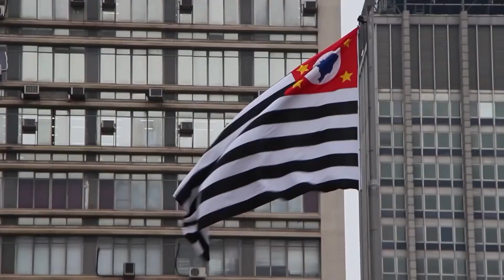Entrevista Priscila Campos, fundadora do Grupo Internacional, São Paulo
Priscila Campos tem muita experiência em implantação de empresas estrangeiras no Brasil e em 2014 fundou o Grupo Internaticional com a finalidade de oferecer serviços de auditoria, contabil, representação legal e auditoria a empresas nacionais e estrangeiras. Em 2018 começou a oferecer a abertura de offshore, que oferece a brasileiros a possibilidade de sociedade em investimentos no exterior.